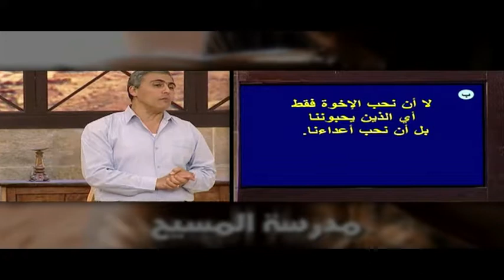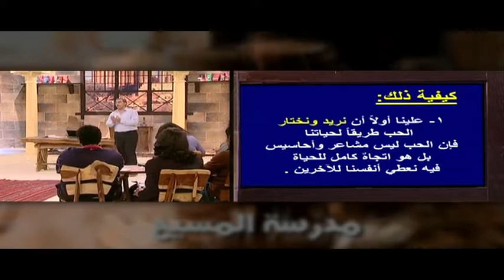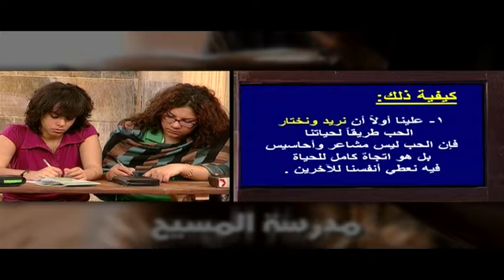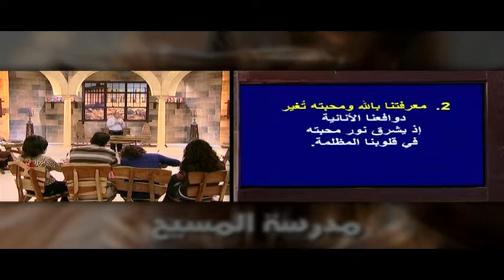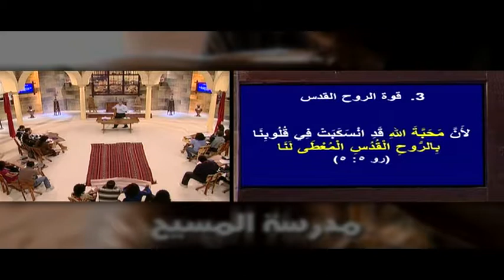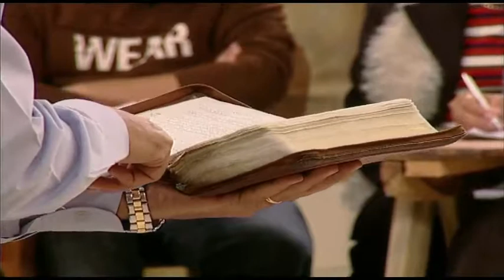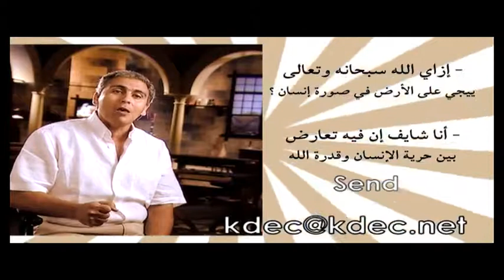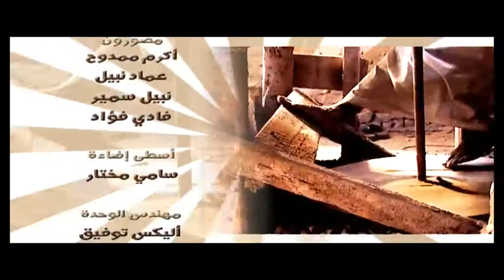SOC mabade2 el3elakat Ep13